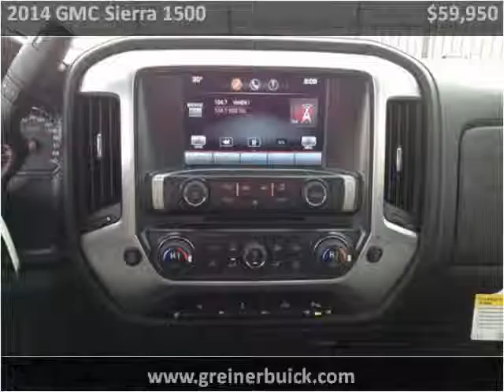2014 GMC Sierra 1500 New Cars Used Cars Casper New & Used Ca